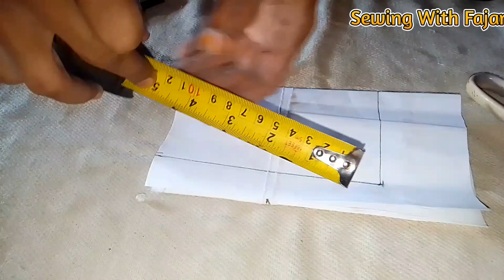New and latest Trendy neck design cutting and stitching by "SEWING With Fajar".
Neck design/gala design/Latest neck design cutting and stitching
     This video is about New Trendy and most popular neck design. Now a days, so many actresses are wearing such a neck designs. So I make it easy for you guys to wear such designs through my videos and I try to explain each and everything and I hope you guys would not find any confusion about any part of the video
If this video is helpful for you then don't forget to give it thumbs up and share it with you family and friends.
🧵🧶👗 Fabric used in the video
Printed cotton fabric has been used in this video from local market.🇵🇰
My OTHER VIDEOS ABOUT SEWING AND STITCHING LINK 👇